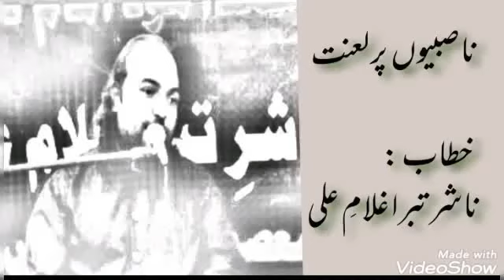NASIBION PAR TABARA { KHITAAB : NAASHIR E TABARA GHULAM E ALI }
ناصبیوں پر لعنت
 خطاب :ناشر تبراغلام علی
NASIBION PAR LANAT ..
KHITAAB : NAASHIR E TABARA GHULAM E ALI